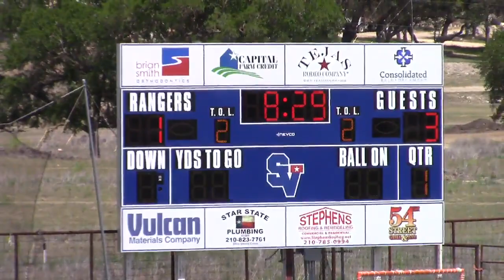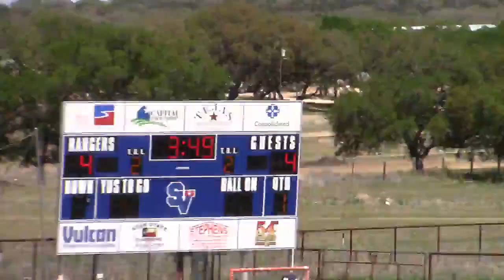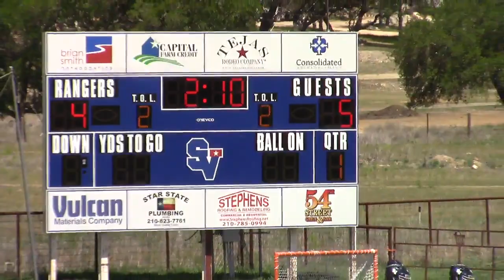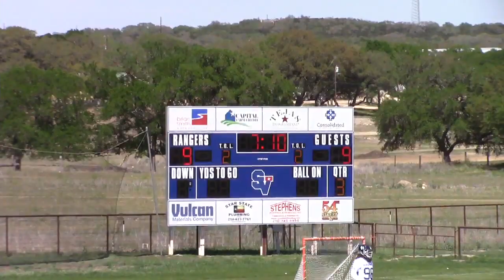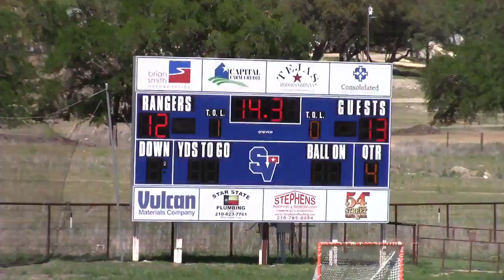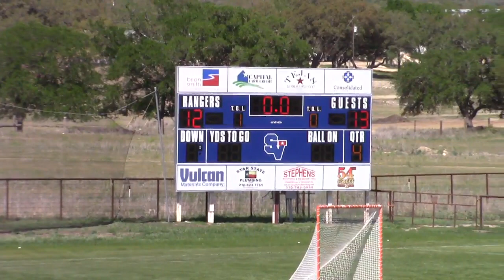4_10_21 ANDERSON TROJANS BLAX vs. Smithson Valley